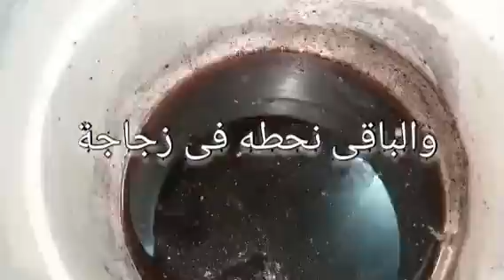الشعر الاسود وجماله وازالة الشعر الابيض